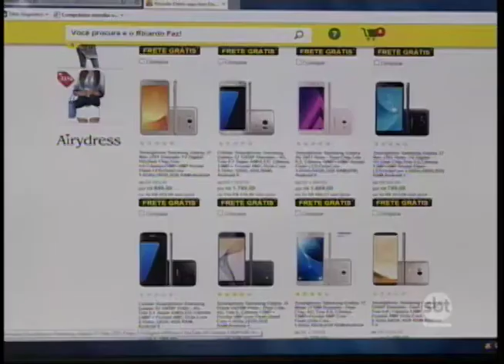Comprar pela internet tem novas regras